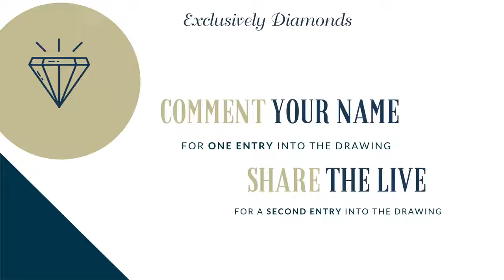Add Some Bling to Your Spring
Love Wine Wednesday?  So do we!  March 30th we invite you join us on Facebook live at 5pm and “Add Some Bling To Your Spring!”  It’s time to do some spring cleaning and update your jewelry collection, we can’t wait to see you on 3/30/22 at 5pm!